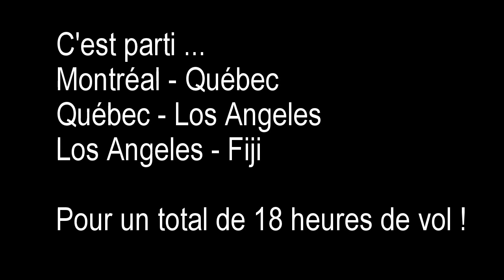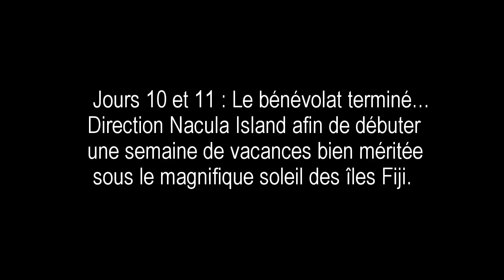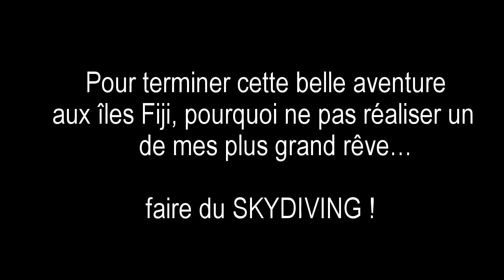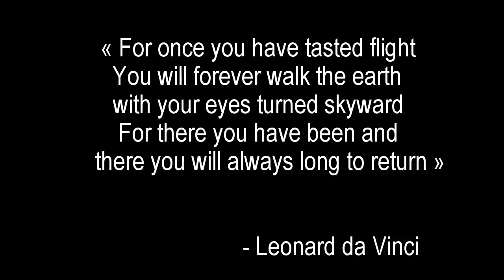Voyage humanitaire aux îles Fiji